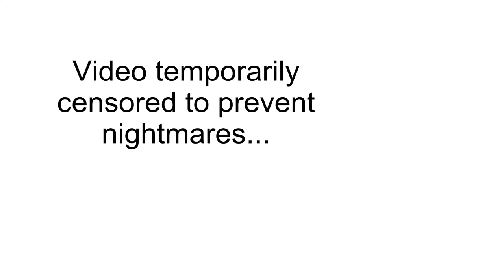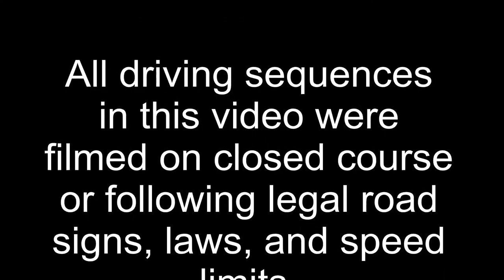FTDS - March 2015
Electric cars need not be mundane! Let's explore the future of them, and explain how it can be viewed as a return to form of the best sports cars.